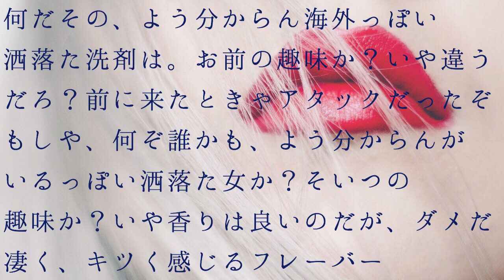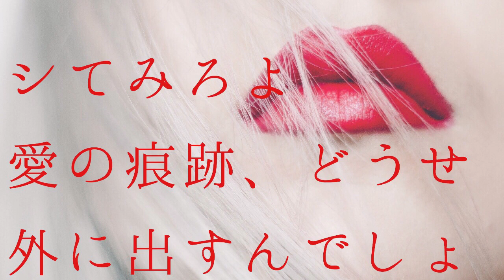LAVONS / 結月ゆかり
VOCALOID original song
No.92

Title : LAVONS
Singer : Yuzuki Yukari

Lyric :
白いシーツに散った
何らかの体液
染みになれ愛の痕跡
LAVONSに消されるな

今日も君と
なし崩し的に
アレやソレとかしちゃうんかな...
嫌じゃないけど
気づいてんだよ
バミってること
私が前に出過ぎないように

通りから一人二人
代わり代わりに消えて行く
どうか誰かさんの
恋愛の暗示じゃないように
変な予感ふわふわり
薫る香りが匂わせる
だって嗅いだ事のない甘い刺激

そもそも

何だその、よう分からん
海外っぽい洒落た洗剤は
お前の趣味か？
いや違うだろ？
前に来たときゃアタックだったぞ

もしや

何ぞ誰かも、よう分からんが
いるっぽい洒落た女か
そいつの趣味か？
いや香りは良いのだが
ダメだ、凄く、キツく感じるフレーバー

白いシーツも怪しい
何故新品同様なん？
もしや
染みになった愛の痕跡
LAVONSで消したのかい？

もういいよ！

赤いハートをちったぁ
憐れむなら体内に
シてみろよ愛の痕跡
どうせ外に出すんでしょ？
そして明日には
LAVONSで消すんでしょ？

Special thanks :
・PexelsによるPixabayからの画像